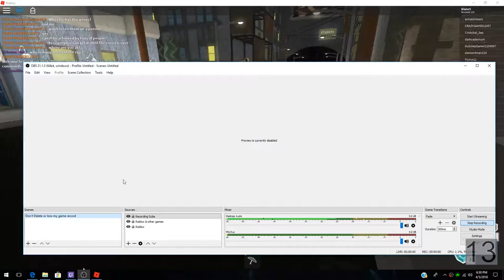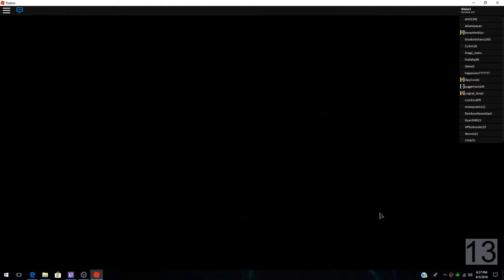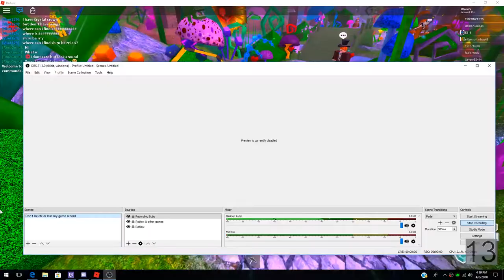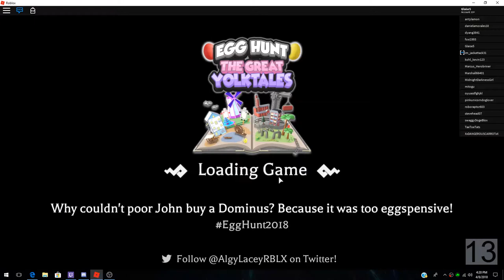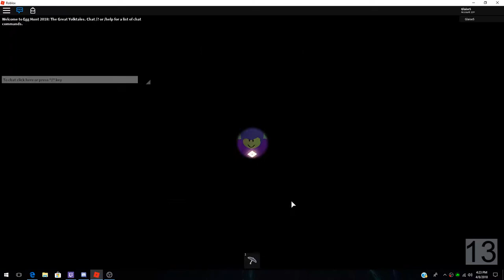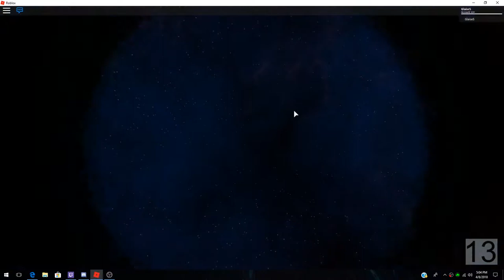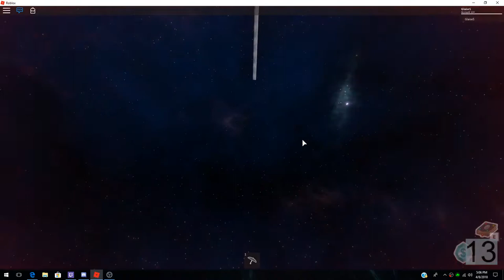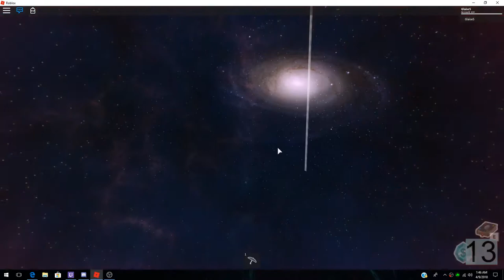Fifteam Egg Puzzle Pieces and Fracture Space - The Whole Video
Sorry if it is late for uploading just finished this yesterday and I will add the other eggs later though that is going to be late as well. Hope you guys enjoy :)